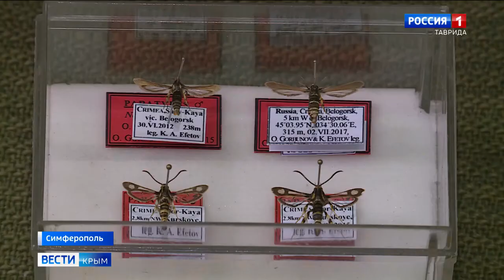ВЕСТИ КРЫМ выпуск 27 февраля 2020 г в ( 20 45)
Новый вид насекомого, бабочка похожая на осу- теперь называется "Стеклянница Ефетова".